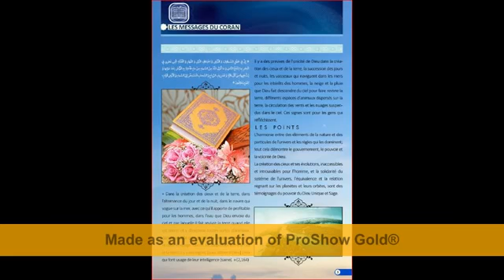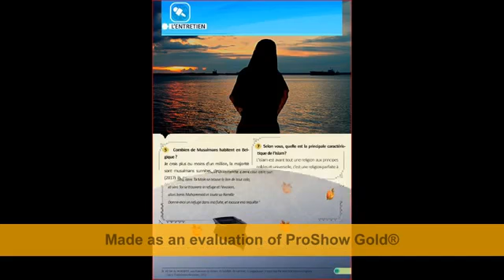HEBDOMADAIRE N.9 2018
LES NOTES DE LA SEMAINE, LES MESSAGES DU CORAN, LES PRINCIPES DE L’ISLAM, LES PRECEPTES, ETC
N’hésitez pas à visionner
LIVRE INTERRESSANT POUR LES ENFANTS
ImamRezaFr, présentation du livre, titre : Muhammad (sawas) était comme la fleur, répondre aux questions des enfants, Prophète Mmuhammad (sawas), mode de vie,

UNE LIVRE INTERESSANT A LIRE POUR LES ENFANTS 2018
ImamRezaFr, présentation du livre, pour les enfants, titre : nous allons en pèlerinage, livre de fiction, histoire de visite du Saint Sanctuaire d’Imam Ar-Rida, les règles et les principes de la ziyara, avec des dessins attirants,

BIOGRAPHIE DE L'IMAM AL-RIDA AS 2018
ImamRezaFr, présentation du livre, petite biographie de l’Imam al-Rida as, histoire brève de la vie de l'Imam al-Rida as,

NOUS ALLONS EN PELERINAGE 2018

Si vous avez de suggestions, critiques, questions ou d’autres idées à propos de faire de nouvelles vidéos, partagez vos idées et poser vos questions via :
Contactez à admin directement :
Téléphone :
Adresse postale :
Bureau des relations islamiques
Vice-présidence des activités de diffusion islamiques d’A.Q.R.
Direction des pèlerins étrangers,
Cour Jomhouri Eslami, Sanctuaire sacré de l'Imâm Rezâ (a.s), Mashhad, l'Iran
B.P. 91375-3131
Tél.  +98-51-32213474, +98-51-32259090